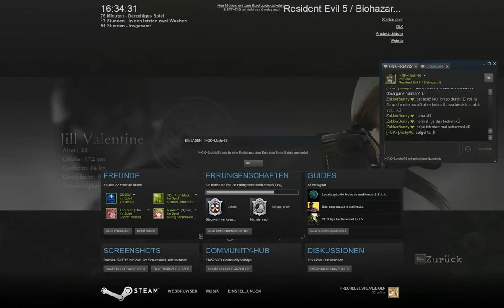RESIDENT EVIL 5 - Eine verzweifelte Flucht #01 ҳ̸Ҳ̸ҳ Lets Play Resident Evil 5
♥ (｡◕‿‿◕｡) ♥ ZokkerBunnyJey ♥ (｡◕‿‿◕｡) ♥